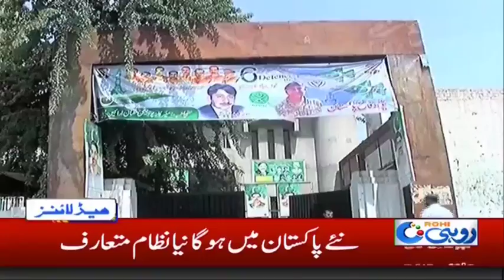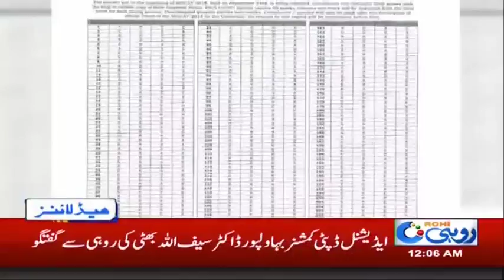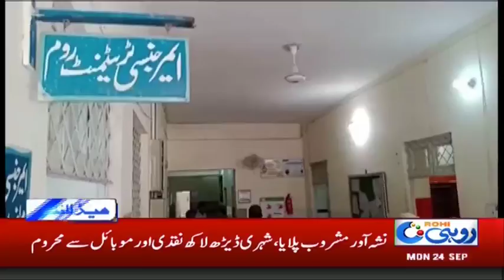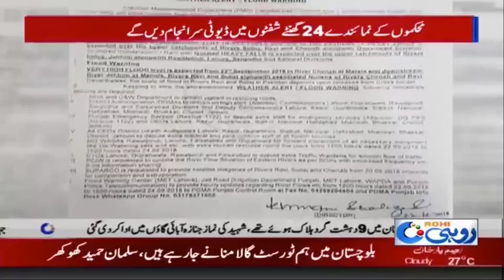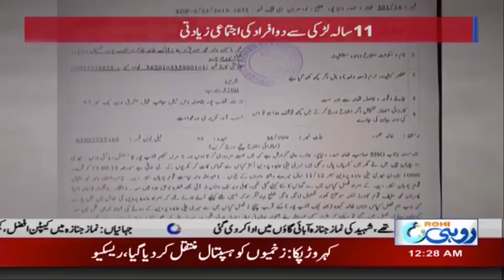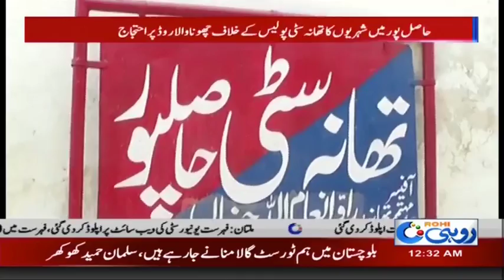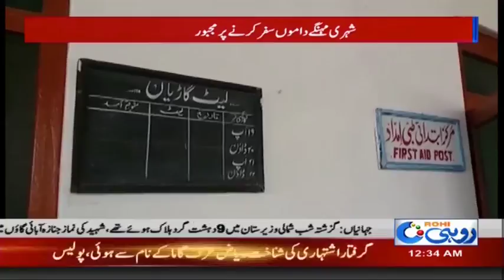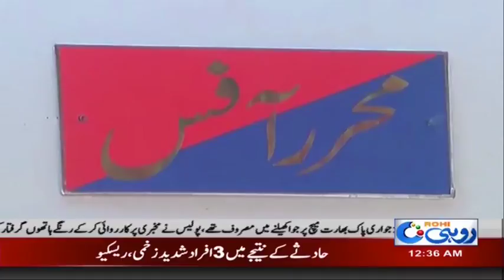News Bulletin | 12:00 AM | 24 Sep 2018 | Rohi